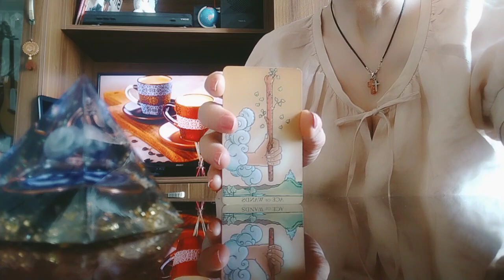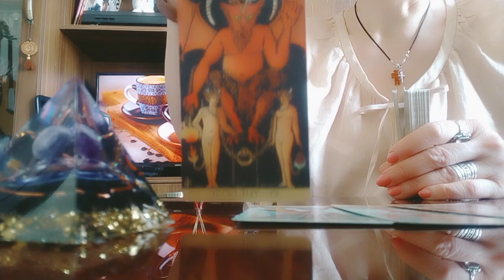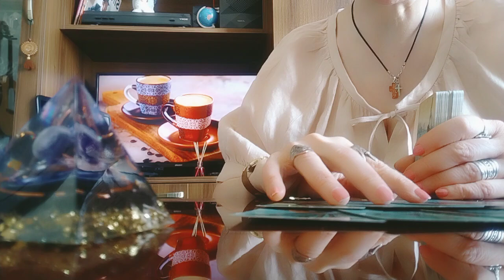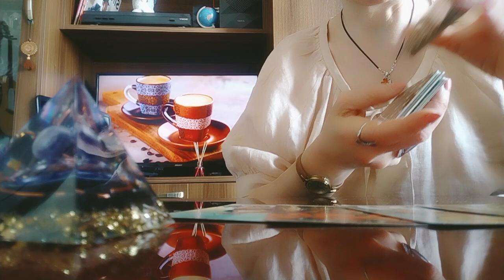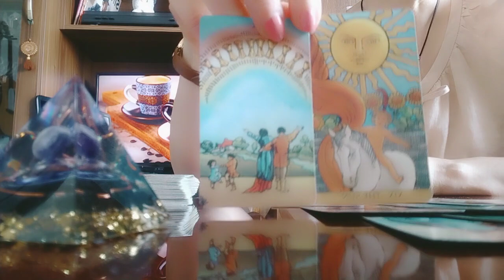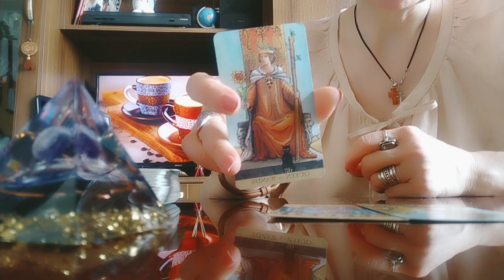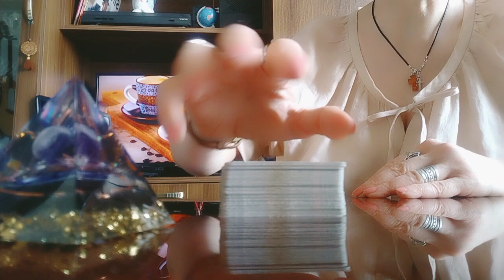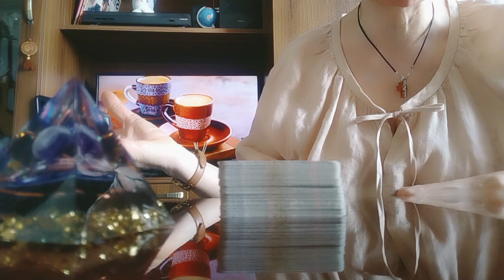ტაროს გაშლა16 - 30 ივნისის პერიოდის წარმატებულობაზე/კარიერა, პირადი, ჯანმრთელობა👍🌞🌟